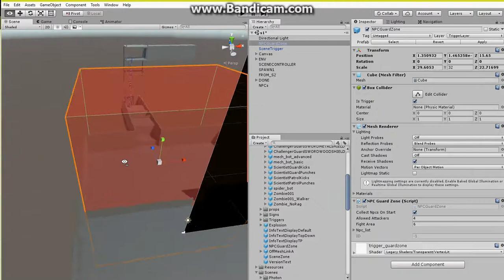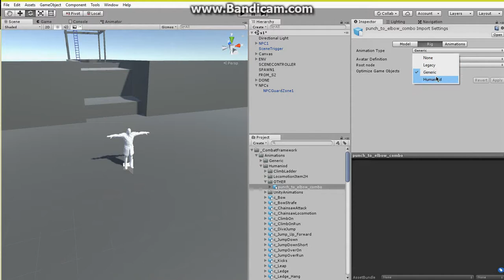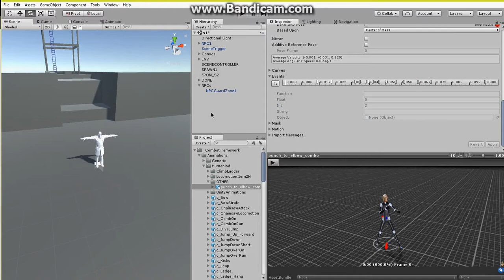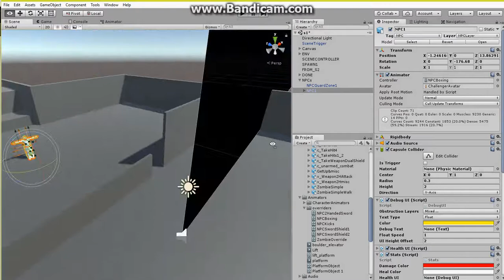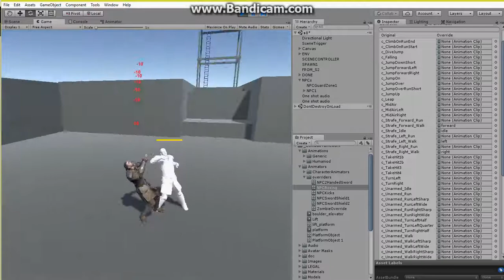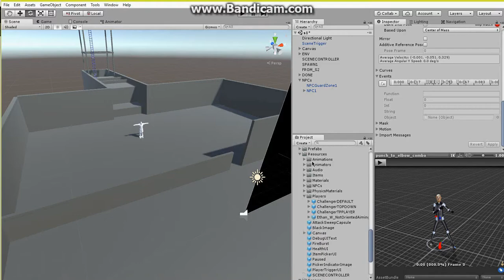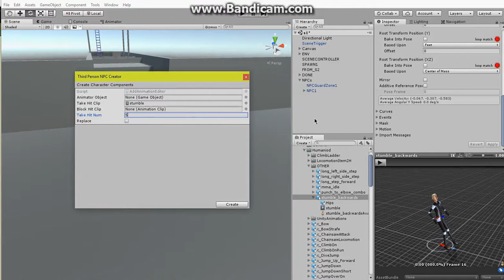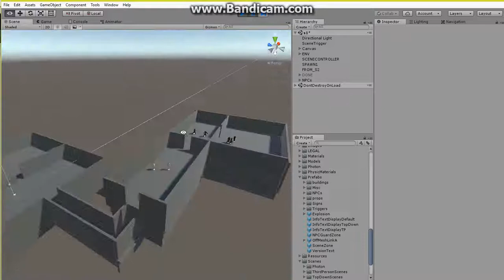Unity3D Replacing Animations (Combat Framework)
ENABLE SUBTITLES FOR TUTORIAL TEXT!!!
Combat Framework v3.4
- tutorial on npc creation, replacing attack, move, hit reaction animations.